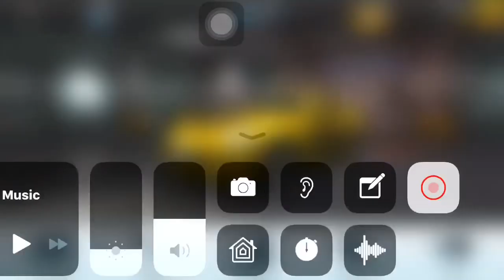Can I get the Tier 2 Yoshiro’s boss car? Csr racing [720p HD]